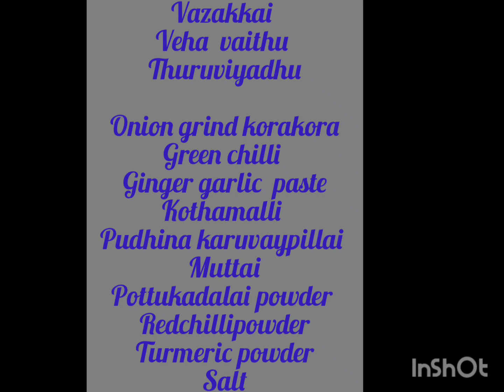vazakai veg koftha (Raw banana) see the description box 👇🏻👇🏻👇🏻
vazakai skin remove pannama veha vaikanum 15 minutes idly pathirathil

  aarina pirahu skin remove pannitu soravikanum